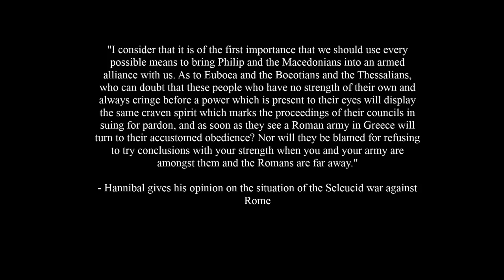Rome Total War online battle #2256: "4 player Free For All"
Free For All times (last man standing).

THE COMMANDERS:
Prince_of_Macedon (Seleucid Empire)
tehcowgoesmo0123 (Macedon)
Stamford (Brutii Romans)
Dalomod (Carthage)